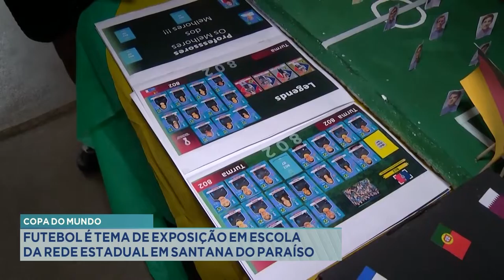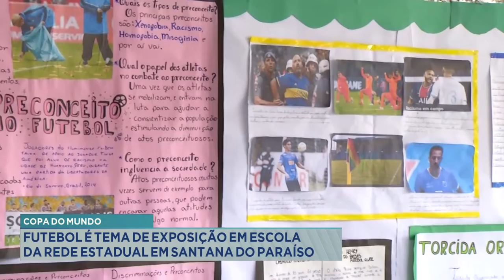Copa do Mundo: Futebol é Tema de Exposição em Escola da Rede Estadual em Santana do Paraíso.